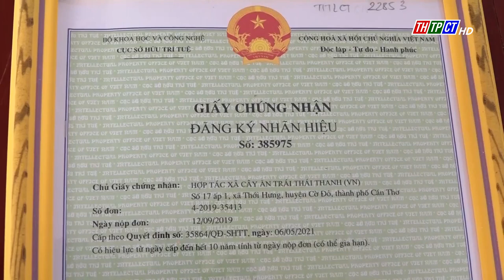Chương trình 12h ngày 13/8/2022 | Cần Thơ TV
Nâng cấp, mở rộng đường nối Bùi Văn Hoành đến Trần Nam Phú.
Sớm khai thông dòng chảy ở rạch Cây Dừa.
Khám sàng lọc tim bẩm sinh miễn phí cho trẻ em nghèo.